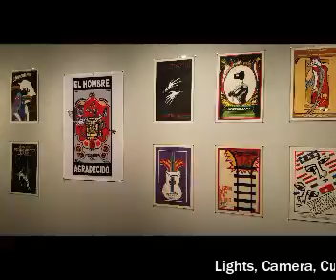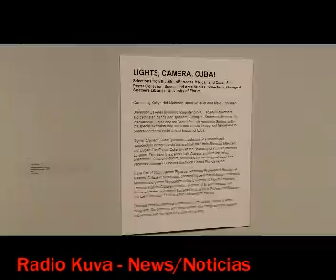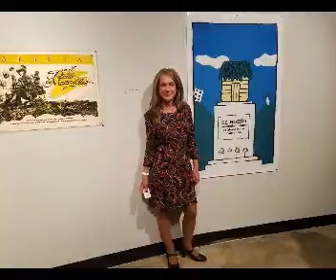Lights, Camera, Cuba!, Efrain Barradas Collection - Bulla Cubana 12-5-17